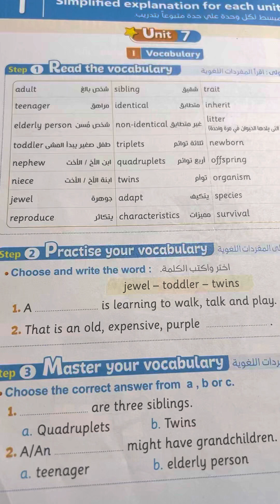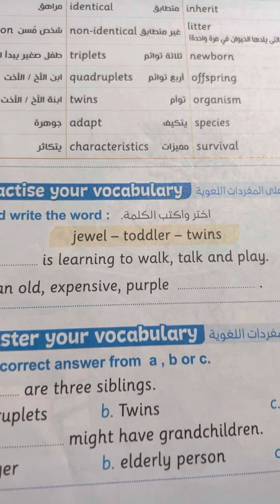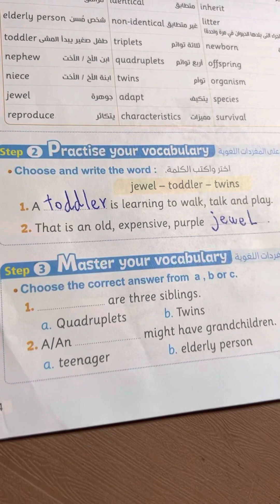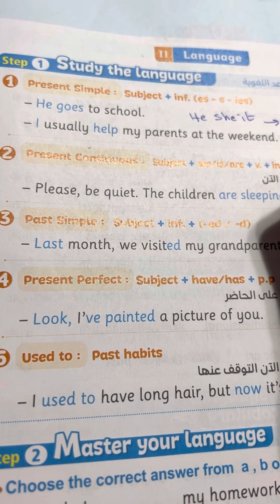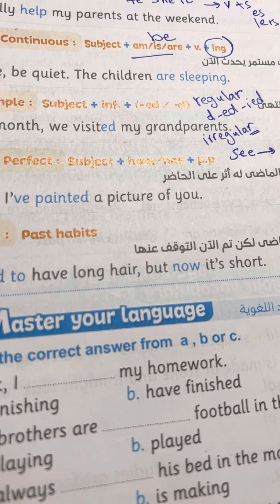مراجعه كونكت بلس الصف الثالث unit 7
مراجعه كونكت بلس unit 7